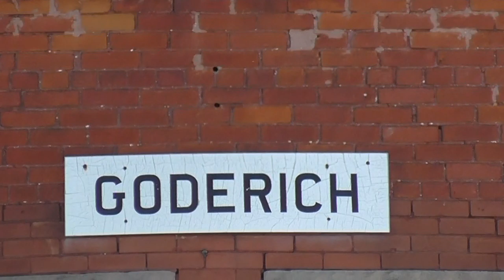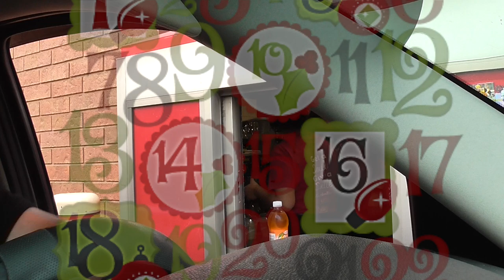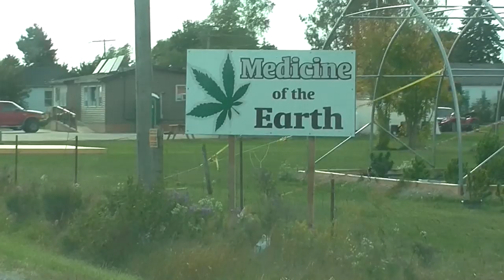Lets Go For A Drive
Had a great day with the family today! We just jumped in the truck and drove and didn't care where to.

BillSiff (GoGlass)
1289 Confederation St,
Unit 3
Sarnia Ont.
Canada
N7S 4M7